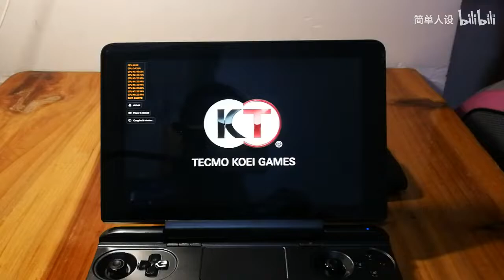GPD WIN MAX CEMU emulator Ninja Gaiden 3:Razor's Edge with 30fps, 15w tdp